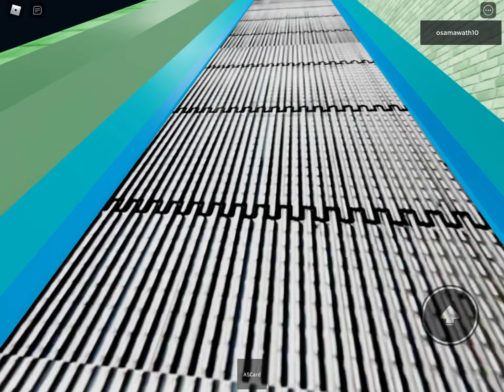Roblox Automatic Subway Line 1 Shipley Avenue to Ionaty Street